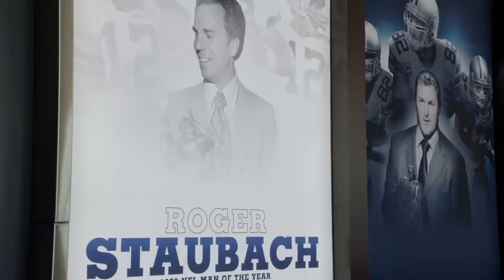Roger Staubach & Dak Prescott Share Embarrassing TV Appearances | NFL 100 Generations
Roger Staubach and Dak Prescott take some time to analyze game film and share embarrassing TV appearances.